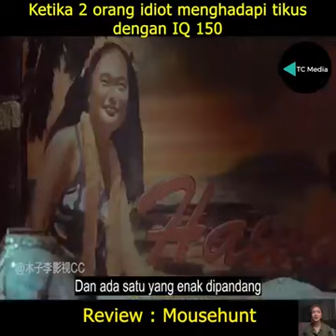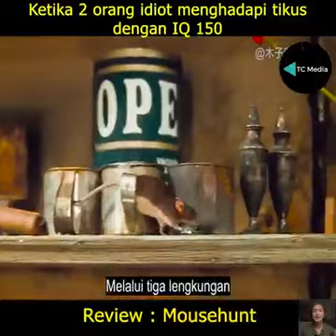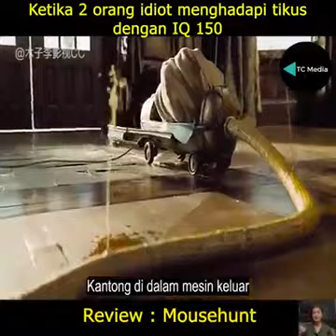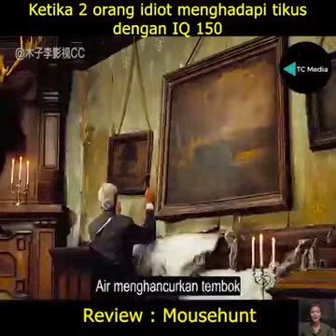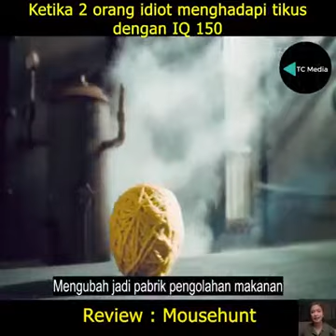Review Film: Mousehunt